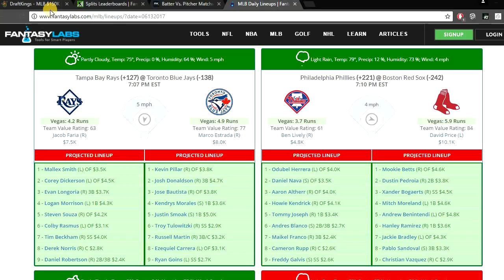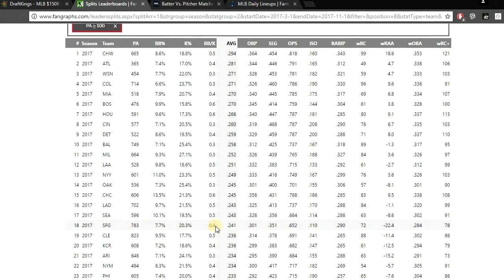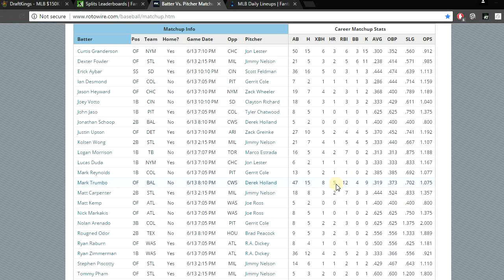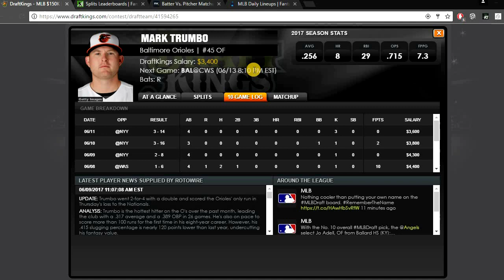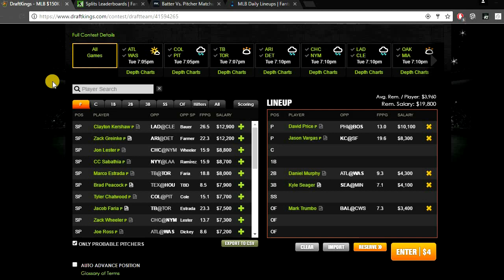6/13/17 MLB DraftKings Picks